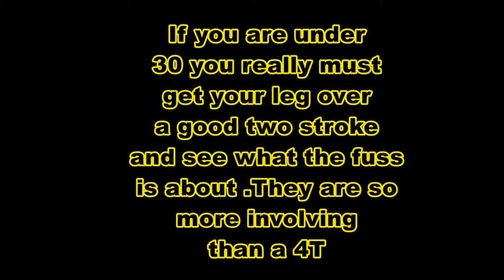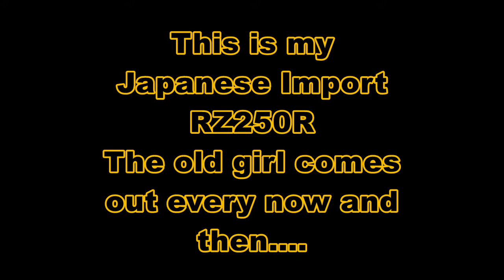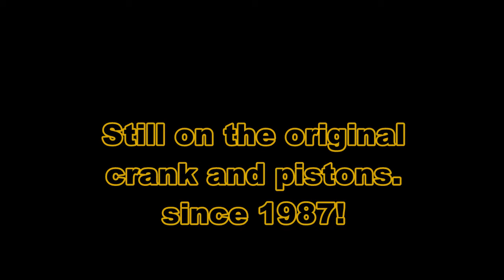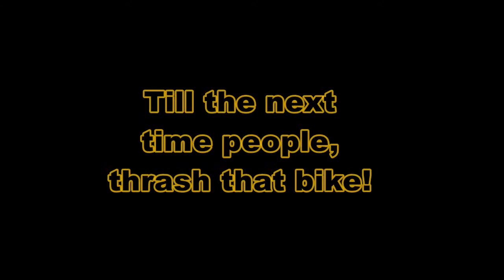The Cult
A trip back to the early 80s,enjoy people!